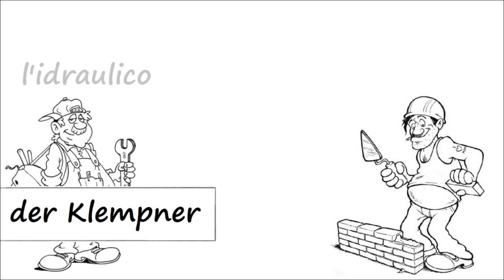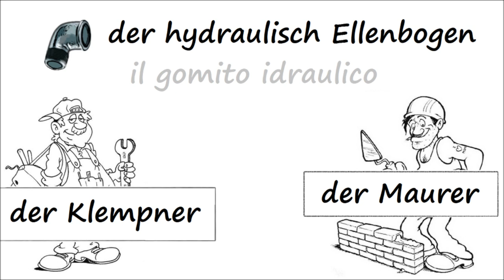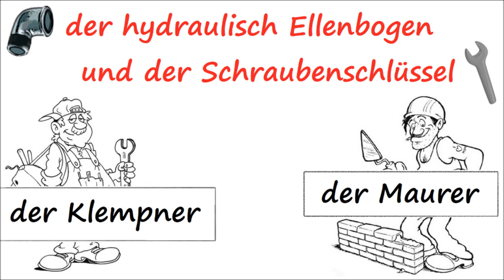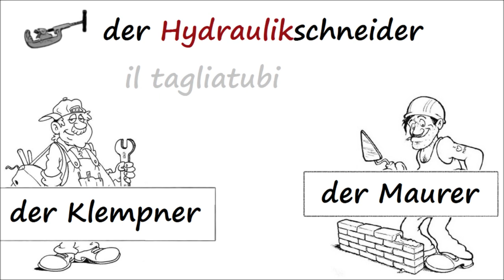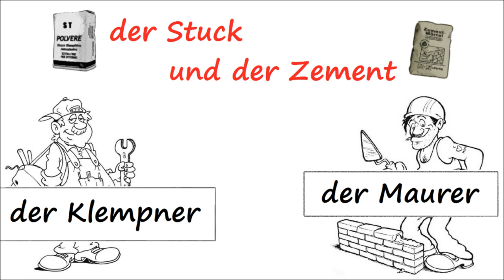TEDESCO FACILE #118 -- GLI ATTREZZI DEL MURATORE & DELL'IDRAULICO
I sostantivi: gli attrezzi del muratore e dell'idraulico.

Gli attrezzi = die Werkzeuge

L'attrezzatura = die Ausrüstung

Cantiere edile
Attrezzatura muratore
Attrezzatura idraulico
Attrezzo
Attrezzi
Utensile
Utensili
Utensileria
Attrezzatura

Der Klempner
Der Maurer
die Werkzeuge